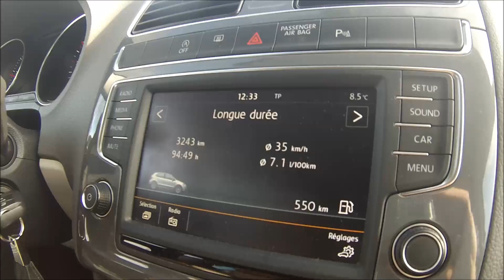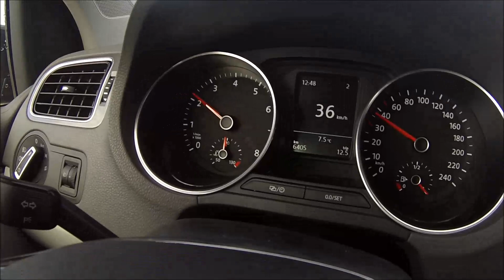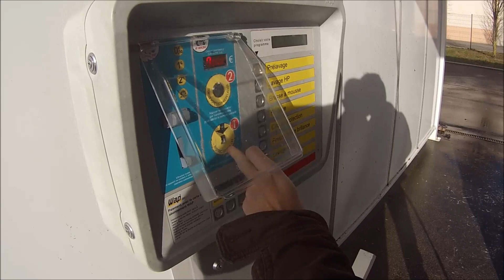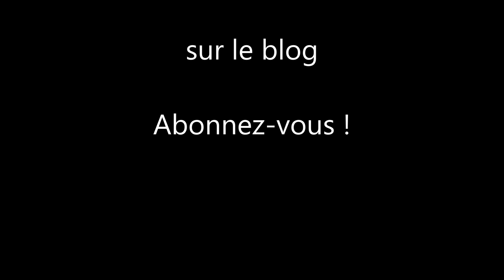VW POLO 1.2 TSI 90 Ch ESSAI SUR ROUTE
l'essai sur route de la Polo 1.2 TSI 90ch Cup de Sébastien pour le blog